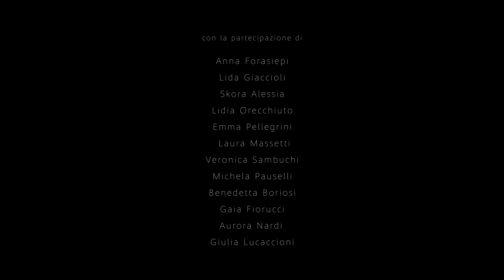8 marzo 2022 - Giornata Internazionale della Donna - “L’eredità di Alice”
Omaggio alla vita di Alice Hallgarten, simbolo dell’emancipazione delle donne. Da un’idea di Castello Danza in collaborazione con Tela Umbra e Fondazione Hallgarten-Franchetti, con il patrocinio del Comune di Città di Castello.